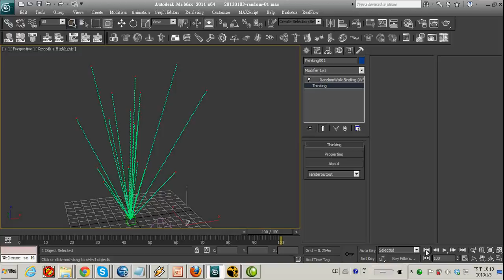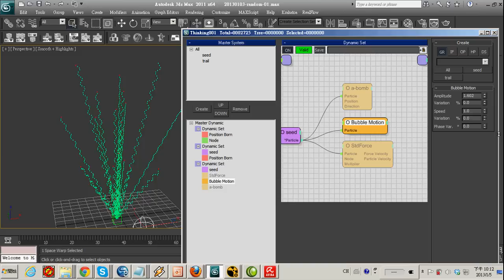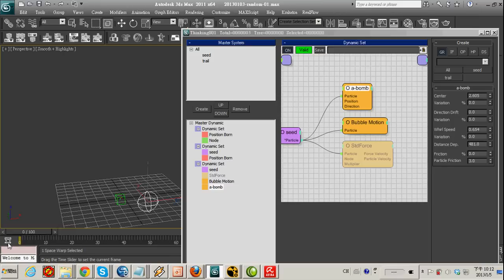Random movement in thinkingParticles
Sometime we need to add some variation to our particles, however the standard Wind spacewrap is not very directable/controllable. Here I demonstrate three methods to add subtle movement to your particle. 1)using Blurbeta's random walk spacewrap 2)using A-bomb operator in tP 3) using Bubble Motion operator in tP . And finally, we combine those methods to create more complex particle motion. Have fun ; )